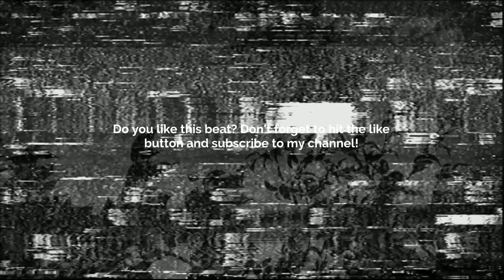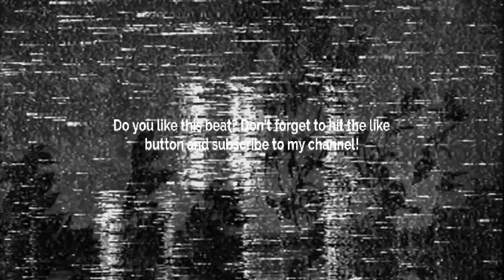[FREE] GUITAR TYPE BEAT - SILENT DESPAIR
Prod. @skyscraper_seven

FREE
GUITAR BEAT
SKYSCRAPER SEVEN